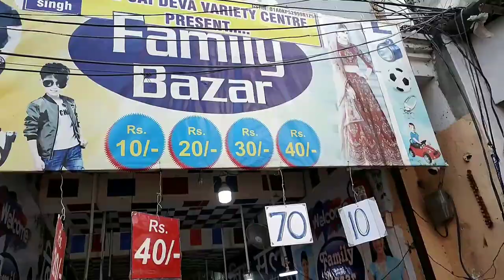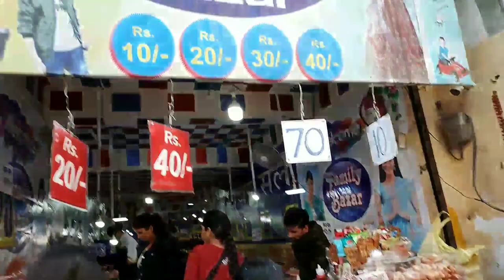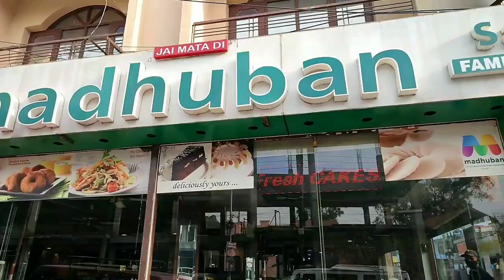कटरा बाजार | Katra shopping Market Exploring | वैष्णो देवी Vaishno Devi | Chaitra Navratri Vlog 2022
Vlog #23
About this video:- कटरा बाजार || Katra Shopping Market Exploring || Complete Guide

 वैष्णो देवी
कटरा व अर्द्धकुमारी  katra bajar
chalo Bulava Aaya
pyara Saja he tera dwar bhawani

Hit likes💖

lots of💖

katra_hotel_room , my first vlog, my first vlog viral kaise kare, vlog kesa viral kre, youtube pr video viral kese kre,
कटरा बाजार का गोंडा